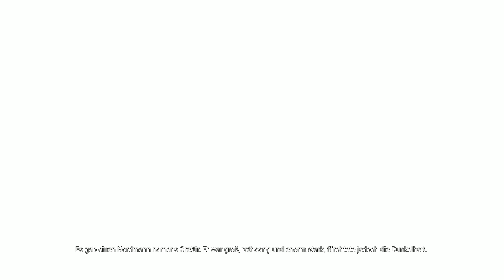Hellblade: Senua's Sacrifice - In den Tiefen der Psyche: Senuas Reise der Selbsterkenntnis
"Hellblade: Senua's Sacrifice" ist ein von Ninja Theory entwickeltes und veröffentlichtes Action-Adventure-Spiel, das erstmals im Jahr 2017 veröffentlicht wurde. Das Spiel erzählt die Geschichte von Senua, einer keltischen Kriegerin, die sich auf eine gefährliche Reise in die nordische Unterwelt begibt, um die Seele ihres geliebten Partners zu retten. Hier ist eine Beschreibung des Spiels:

Handlung und Setting: "Hellblade: Senua's Sacrifice" spielt in einer düsteren und verstörenden Welt, die von der nordischen Mythologie inspiriert ist. Die Spieler schlüpfen in die Rolle von Senua, einer keltischen Kriegerin, die von düsteren Visionen und inneren Dämonen geplagt wird, während sie die nordische Unterwelt durchstreift, um die Seele ihres Partners zu retten.

Atmosphäre und Inszenierung: Das Spiel zeichnet sich durch seine beeindruckende visuelle Präsentation und seine einzigartige Atmosphäre aus. Die Spieler erkunden düstere Landschaften, verlassene Ruinen und gefährliche Schlachtfelder, während sie Senuas emotionale Reise durch ihre Gedanken und Ängste verfolgen. Die düstere und beklemmende Atmosphäre wird durch den eindringlichen Soundtrack und die beeindruckenden Soundeffekte verstärkt.

Psychologische Tiefe und Erzählung: "Hellblade: Senua's Sacrifice" bietet eine tiefgründige und emotionale Geschichte, die Themen wie Verlust, Trauer, Schuld und psychische Gesundheit anspricht. Die Spieler werden Zeugen von Senuas innerem Kampf gegen ihre Dämonen und ihrer Suche nach Erlösung, während sie sich durch die gefährlichen Prüfungen der Unterwelt kämpft.

Gameplay und Rätsel: Das Spiel bietet eine Mischung aus actiongeladenem Kampf und Rätsellösung, wobei die Spieler gegen übernatürliche Feinde kämpfen und Hindernisse überwinden müssen, um voranzukommen. Die Kämpfe sind intensiv und taktisch anspruchsvoll, während die Rätsel die Spieler vor geistige Herausforderungen stellen und ihre Problemlösungsfähigkeiten auf die Probe stellen.

Kritische Anerkennung: "Hellblade: Senua's Sacrifice" wurde von Kritikern und Spielern gleichermaßen gelobt und gilt als eines der beeindruckendsten und emotionalsten Spiele der letzten Jahre. Das Spiel wurde für seine fesselnde Handlung, seine herausragende Präsentation und seine einzigartige Herangehensweise an psychische Gesundheitsthemen gelobt.

Insgesamt bietet "Hellblade: Senua's Sacrifice" eine faszinierende und immersive Spielerfahrung, die die Spieler auf eine emotionale Reise durch die düstere und faszinierende Welt der nordischen Mythologie entführt.